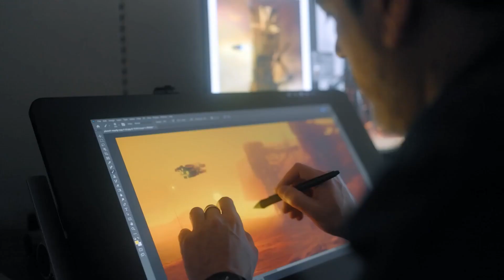Misunderstandings About Starfield's Night Sky